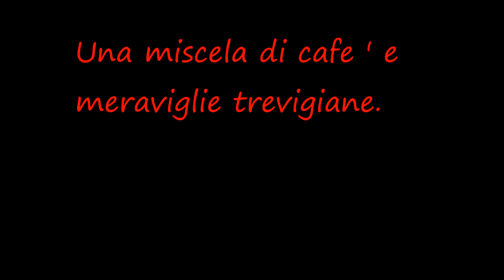Gf Segafredo Zanetti Asolo 2018 .